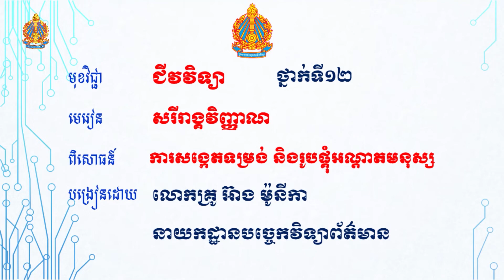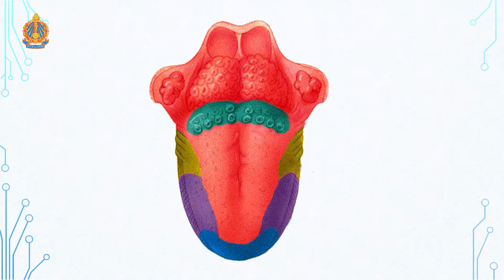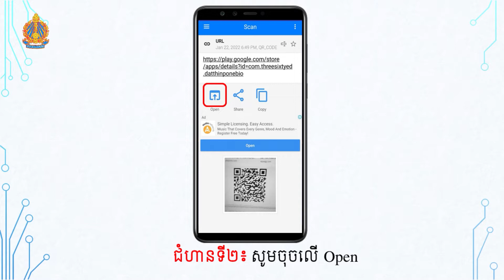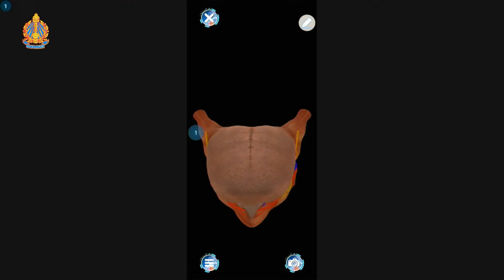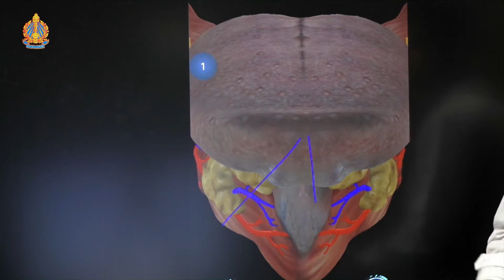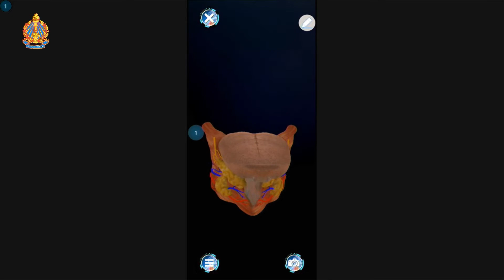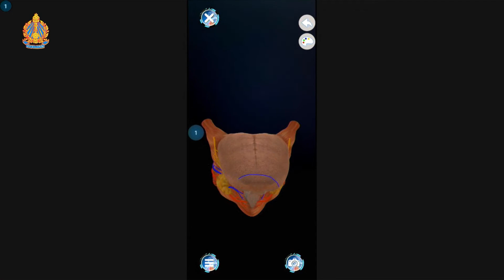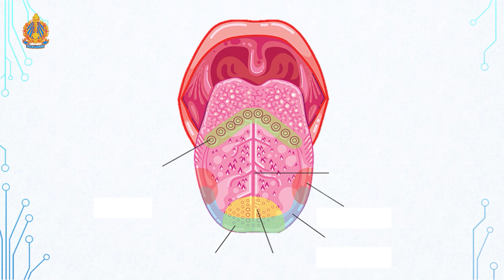ការសង្កេតទម្រង់ និងរូបផ្គុំអណ្ដាតមនុស្ស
មុខវិជ្ជាជីវវិទ្យា ថ្នាក់ទី១២ ពិសោធន៍តាមគោលការណ៍ស្ទែម
មេរៀន៖ សរីរាង្គវិញ្ញាណ
ពិសោធន៍៖ ការសង្កេតទម្រង់ និងរូបផ្គុំអណ្ដាតមនុស្ស
បង្រៀនដោយលោកគ្រូ អ៊ាង ម៉ូនីកា
នាយកដ្ឋានបច្ចេកវិទ្យាព័ត៌មាន